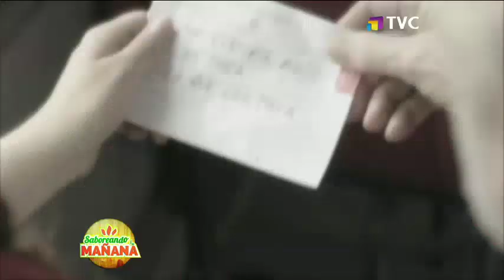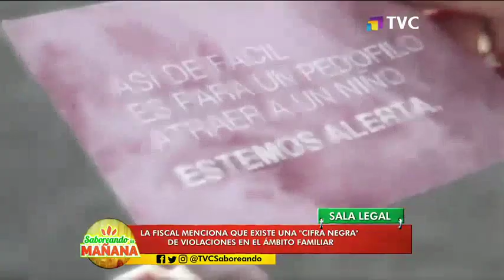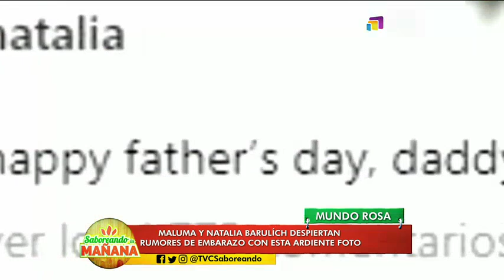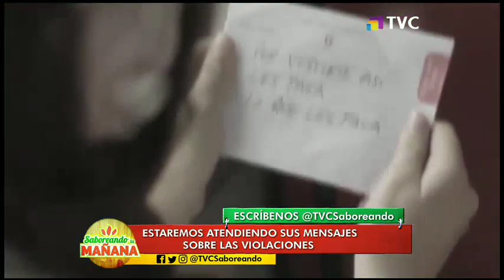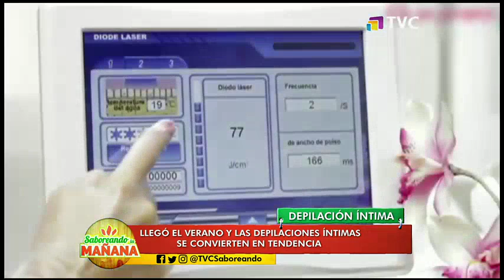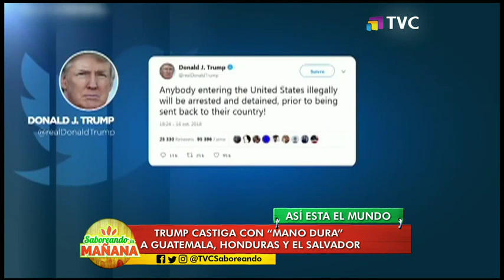Saboreando la Mañana: Programa del 19 de Junio del 2019